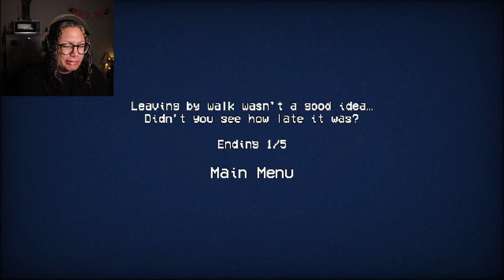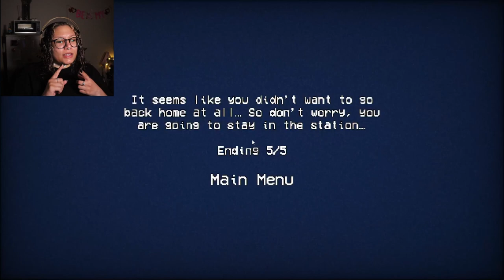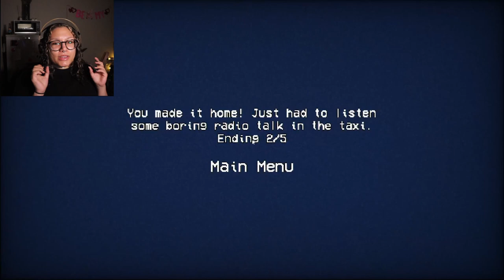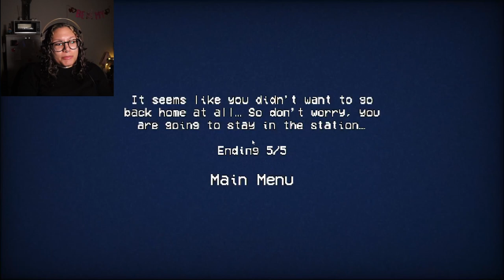eki: the demon who haunts train stations *all endings*